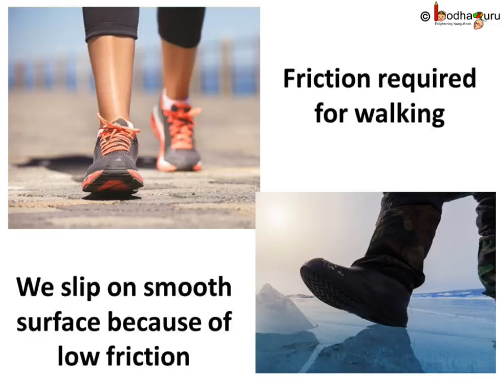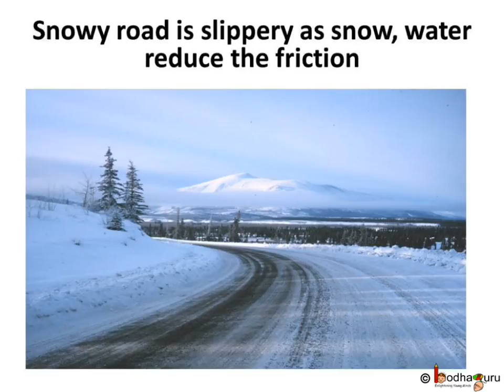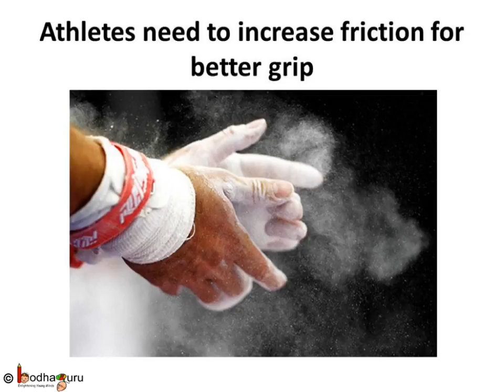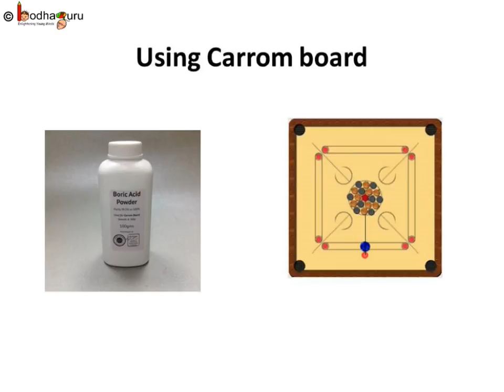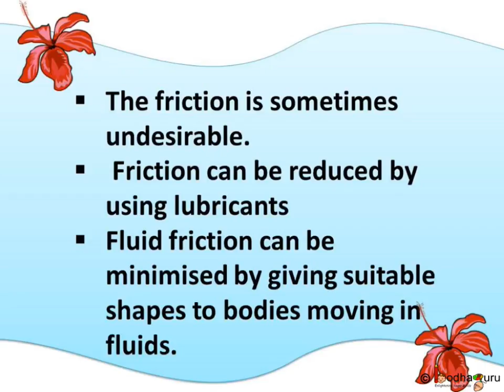घर्षण - भाग 2 – Friction is a necessary evil – in Hindi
Team BodhaGuru